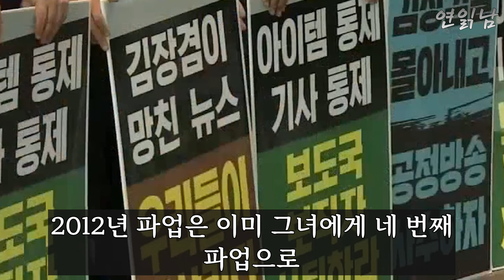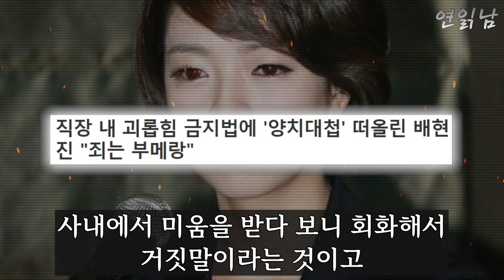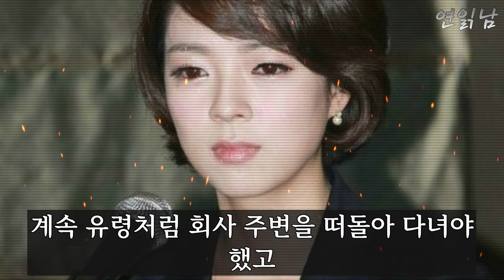41세 배현진 아무도 예상 못한 고통..모두를 울린 그의 고백